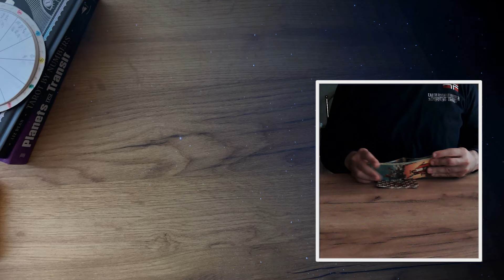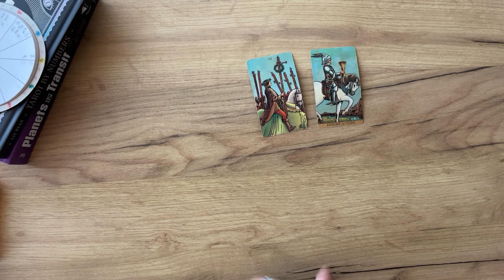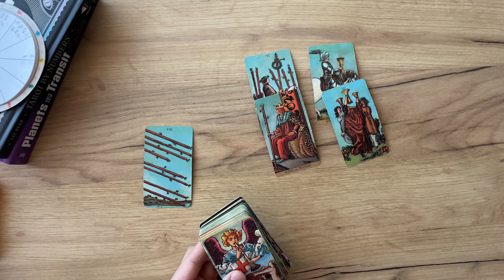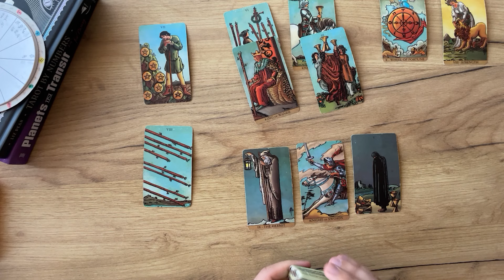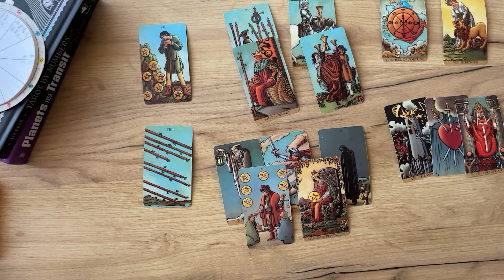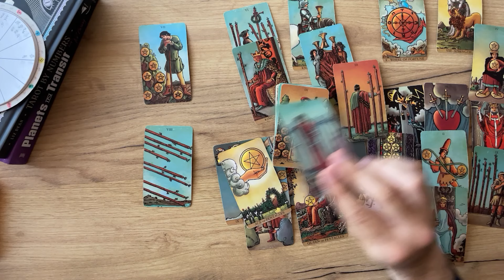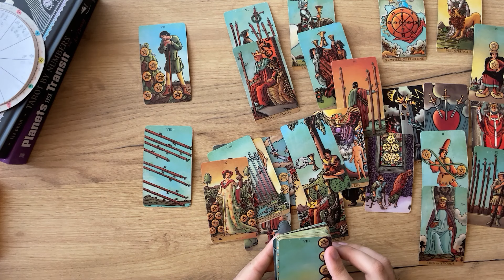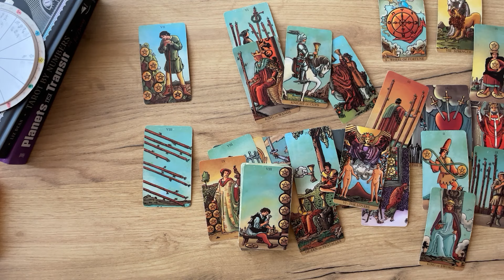LEO - Enjoy this, but don’t rush… (June 1-7, Tarot)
(Limited Availability)